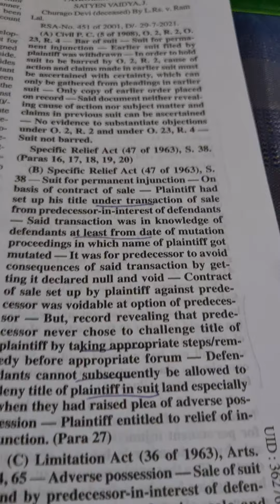Sale is valid even balance is due